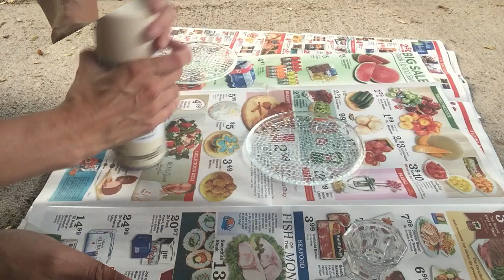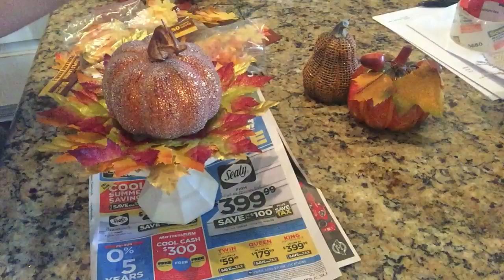DOLLAR TREE FALL DIY | Pumpkin Candle Holders | 2016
||| TODAYS VIDEO |||

MATERIALS
1. Glass Plate – Dollar Tree - $1.00
2. Glass Candle Holders – Dollar Tree - $1.00
3. Spray Paint – Walmart - $3.83
4. E6000 glue – Hobby Lobby or Walmart
5. Fall Leaves – Dollar Tree - $1.00

||| RECENT VIDEOS @ MAIN CHANNEL |||